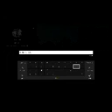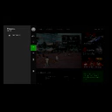Gamer Series 384